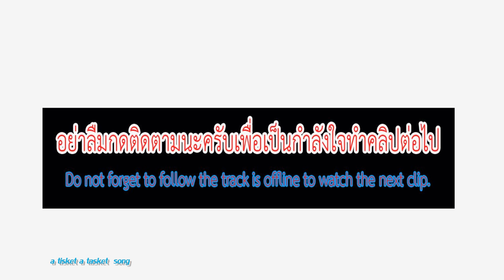เจนนี่ รัชนก ทดสอบ เอวมหากาฬ เดอะ โคโค่ไนท์มาร์เก็ต ข้างสวนหลวงภูเก็ตHD1080P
ตลกสุดเหวี่ยงฮาสุดมันส์ !! เอวแทบหลุด เจนนี่ รัชนก ทดสอบ เอวมหากาฬ เดอะ โคโค่ไนท์มาร์เก็ต สวนหลวงภูเก็ต2560 HD1080P  เปิดทำการ วันพฤหัสบดี 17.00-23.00 วันศุกร์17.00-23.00วันเสาร์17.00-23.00นวันอาทิตย์วันจันทร์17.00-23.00อังคาร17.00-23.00วันพุธ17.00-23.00